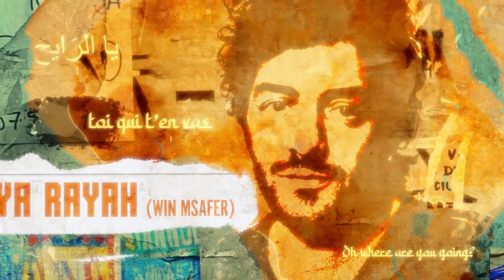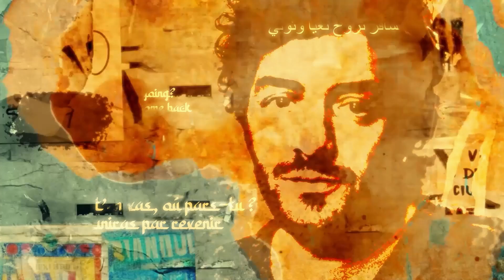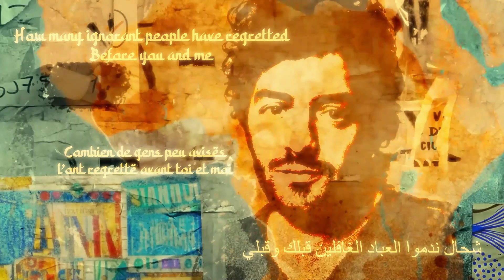Francis Mercier, Rachid Taha & Clyde P -Ya Rayah (Win Msafer) | Official Vizualiser | يا الرَاي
@djfrancismercier, Rachid Taha & @clyde P - Ya Rayah (Win Msafer) | Official Vizualiser | يا الرَاي

🎥  Réalisé par Louise Tisserand, 13h52

💿  Audio :
Ya Rayah (Win Msafer) يا الرَايح وين مسافر
by @francismercier @clydep @rachidtaha
Lyrics by Adel Moulay Youssef
BMG Rights Management